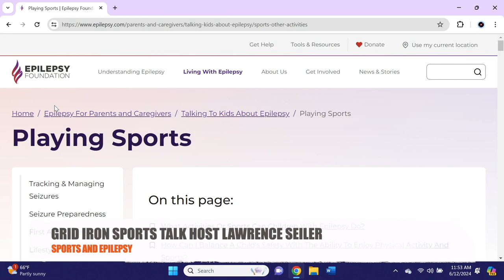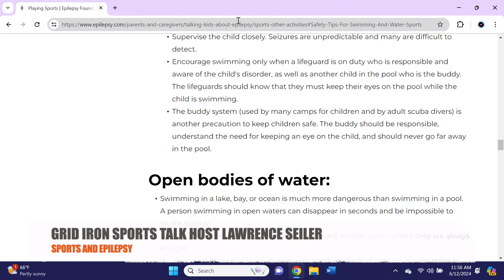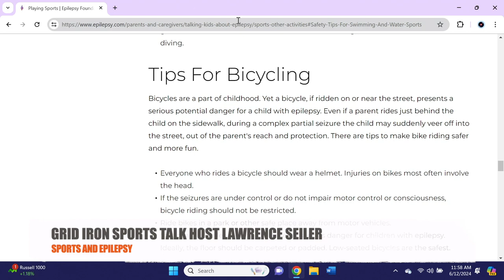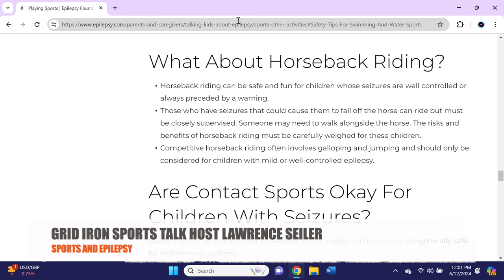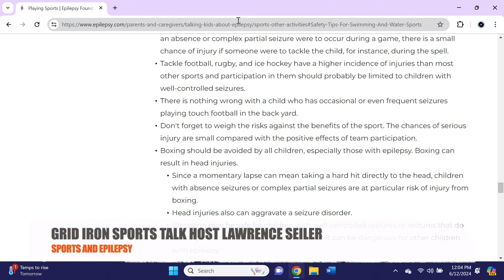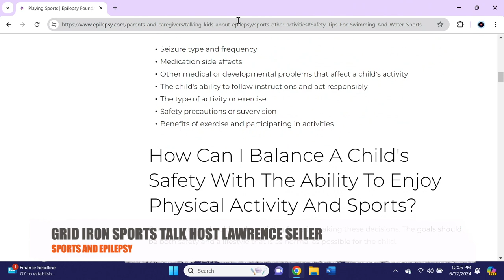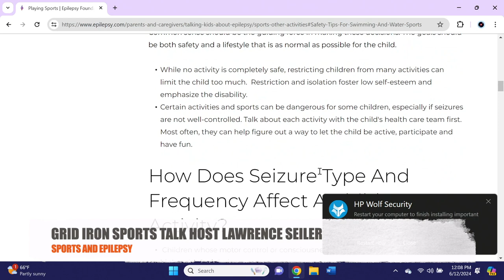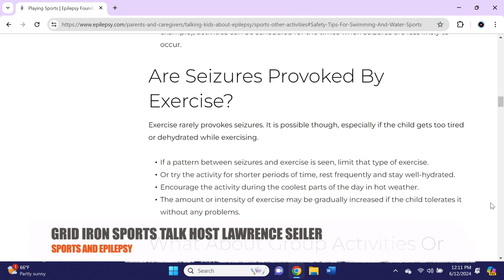Grid Iron Sports Talk: Sports and Epilepsy